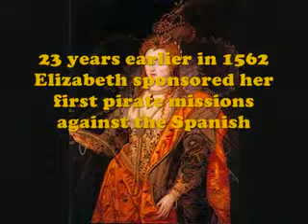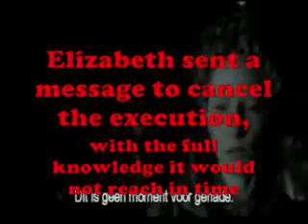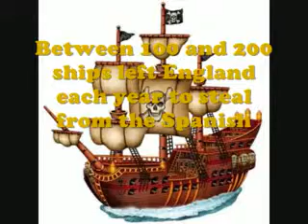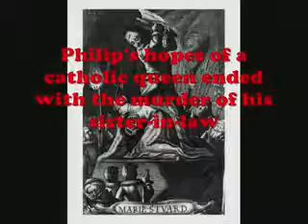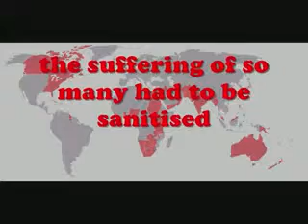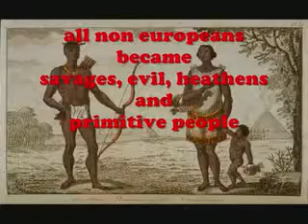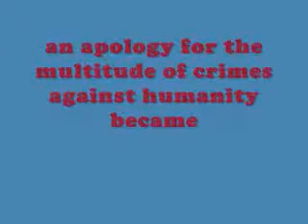Elizabeth I- The Golden Age or The Evil Age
stalin hitler and other dictators admired this bitch